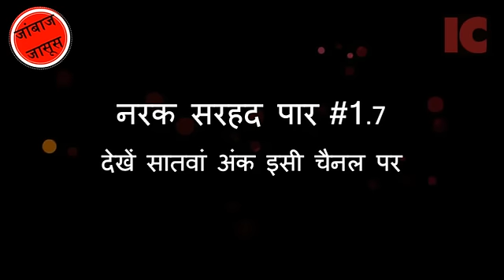नरक सरहद पार पाकिस्तान: जांबाज जासूस विनोद साहनी की कहानी - भाग 8 - Brave Spy Returned From Pakistan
जांबाज जासूस विनोद साहनी की कहानी : नरक सरहद पार पाकिस्तान भाग 8
Brave Spy Vinod Sahni's Story : Narak Sarhad Paar Pakistan part 8

नरक सरहद पार किताब किंडल अमेजॉन पर उपलब्ध

जिस तरह सरबजीत सिंह की पाकिस्तान की जेल में तिल-तिल कर मौत होती है, ठीक उसी तरह भारत के सैंकड़ों सरबजीत पाक की जेलों में आज भी सड़ रहे हैं। एक सच ऐसा है जो हम स्वीकार करना नहीं चाहते हैं लेकिन यह जहरीला घूंट हमें पीना ही होगा। ये भारत में के वे लाल हैं, जिन्हें खुफिया एजंसियां अपने छोटे से फायदे के लिए बेवकूफ बना कर पाकिस्तान में जासूसी के लिए भेजती हैं लेकिन पकड़े जाने पर उनसे पल्ला छुड़ा लेती हैं।

भारत मां के इन नौनीहालों की सुध लेने वाला कोई नहीं है। उनकी जिंदगी का सच भारत में किसी को पता नहीं है।

इन अनाज जासूसों का परिवार सारी दुनिया में रो-रो कर आंसुओं का सैलाब बहाता घूम रहा है लेकिन उनके दर्द के दरिया से किसी को कोई फर्क नहीं पड़ता है।

हिंदुस्तानी हुक्मरानों और अवाम तक उनकी चित्कार पहुंचाने का एक प्रयास इंडिया क्राईम कर रहा है। इस आस में कि उसकी चित्कार और आहें, दिल्ली की बहरी सरकार तक पहुंच जाएं।

जानिए कि इन जासूसों के साथ पाकिस्तान में कैसे-कैसे भयानक अत्याचार और शारीरिक व मानसिक प्रताड़ना दी जाती हैं, उनके साथ वहां क्या होता है, लेकिन जब वे किसी तरह छूट कर जिंदा वापस आते हैं तो भारत में उनके साथ क्या होता है।

हमने ऐसे ही एक जासूस विनोद साहनी से बातचीत की और उसका एक-एक अंश जस का तस आपके लिए पेश कर दिया है।

सवाल यह न उठाएं कि क्या इस तरह के खुलासे भारत की सुरक्षा के खतरा तो नहीं बन जाएंगे या इससे विश्व बिरादरी के सामने हमारी नाक कट जाएगी। यदि इतना ही भय है तो बेदिल और बहरी सरकार पहले इन हिंदुस्तानी सपूतों की सुध ले। हमें सबसे अधिक खुशी होगी।

आपका वीडियो भी खास शो बना कर हम दिखाएंगे। अपना नाम व शहर का नाम वीडियो में सबसे पहले बताना ना भूलें।

इन पर राय देना भी न भूलें। हमें आपकी राय का इंतजार रहेगा।

टिप्पणी
इस श्रंखला का मकसद उन गुमनाम देशभक्तों के अधिकारों के प्रति सरकार और लोगों को जागरूक करना है, जिन्होंने अपना जीवन देश सेवा में लगा दिया। अपने परिवारों से बरसों तक दूर रहे। बेतहाशा प्रताड़ना झेली। ऐसा ही एक मामला हाल ही में सुप्रीम कोर्ट पहुंचा था, जिसमें ऐसे ही एक देशभक्त को सरकार से मुआवजा देने का आदेश जारी हुआ था। हम बात कर रहे हैं, सूचना के उन प्रहरियों की, जो दूसरे देशों में रह कर यह जोखिम भरा काम बखूबी करते हैं। आम भाषा में हम उन्हें जासूस कहते हैं। यह धारावाहिक दूसरे देशों में रह कर खुफिया और गुमनाम एंजेंटों की असली, हैरअंगेज और दर्दभरी कहानी की श्रृंखला है। उनकी जुबान से, उनके दर्द का बयान है। हां, इतना ज़रूर कहेंगे, इस श्रृंखला का मकसद देश हितों को नुकसान पहुंचाना नहीं है, यह तो मानवीय अधिकारों पर भारत सरकार और हमारे हुक्मरानों के ध्यान में लाना है।